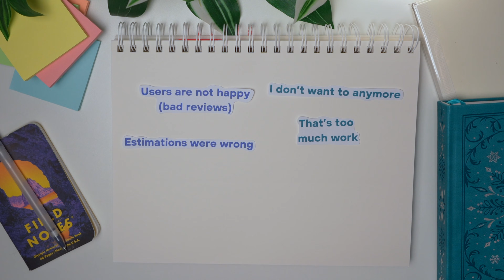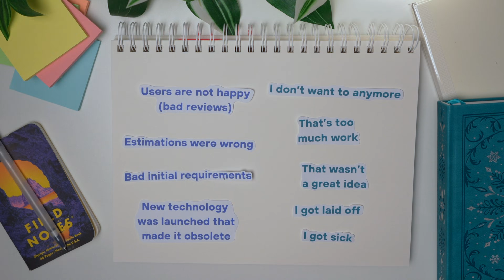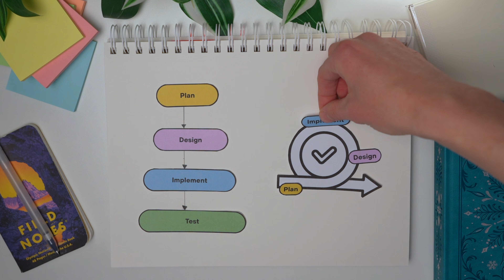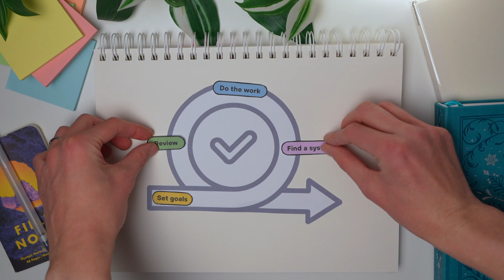Watch this before you plan 2026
0:00 Intro
0:26 Waterfall approach
1:56 Common problems with waterfall
3:34 Agile approach
5:04 Common problems with agile
7:11 How does it work in practice
7:46 Choosing a long-term vision
8:25 Choosing spring length
9:00 What happens in the middle?
10:35 Review & feedback